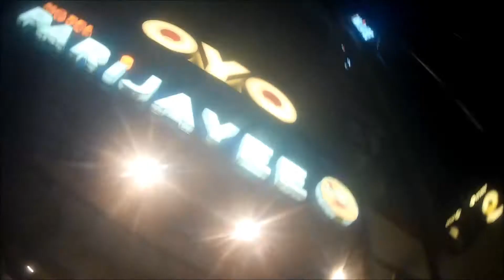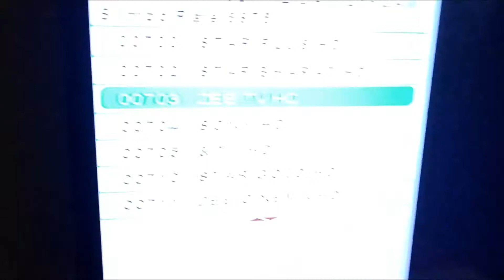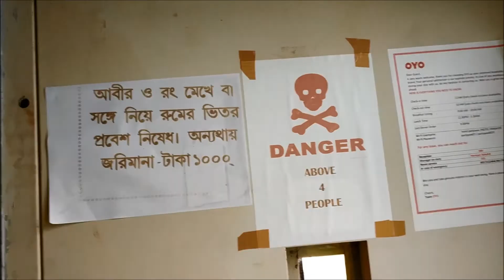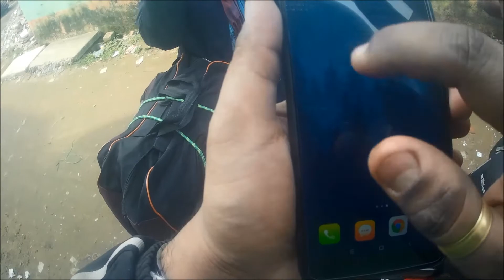A DREAM RIDE | Pulsar 135 LS | Shit happens